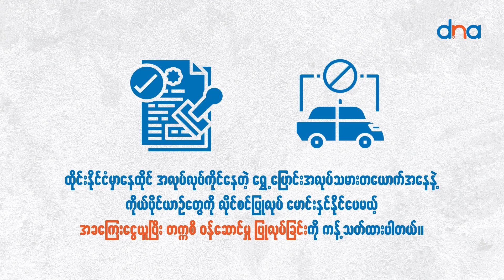ယူကရိန်းနိုင်ငံကို NATO မဟာမိတ် အဖွဲ့ခေါင်းဆောင် သွားရောက်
ဧပြီ၊ ၂၁

ရုရှားနဲ့ စစ်မက်ဖြစ်ပွားနေရာ ယူကရိန်း နိုင်ငံဆီ ကိုယ်တိုင် သွားရောက်ခဲ့တဲ့နောက် NATO စစ်မဟာမိတ် အဖွဲ့ရဲ့ အကြီးအကဲ ယန်စ် စတိုလ်တန်ဘက်က မဟာမိတ် အဖွဲ့ရဲ့ အနာဂတ်မှာ ယူကရိန်းအတွက် နေရာတခု သေချာနေကြောင်း ပြောကြားသွားပါတယ်။

ယူကရိန်းရဲ့ အနာဂတ်ဟာ NATOနဲ့ ခွဲခြားလို့ရမှာ မဟုတ်ကြောင်း၊ ဒါပေမဲ့ ယူကရိန်းဟာ NATO အဖွဲ့ဝင်အဖြစ် ချက်ချင်းတော့ ဝင်ရောက်နိုင်ဖို့ မဖြစ်နိုင်သေးကြောင်း သူက ဆိုပါတယ်။ စတိုလ်တန်ဘက်ဟာ ဧပြီ ၂၀ ရက်နေ့မှာ ယူကရိန်း နိုင်ငံဆီ ကြိုတင် မကြေညာဘဲ သွားရောက်ခဲ့သလို ကိယက်ဗ်မြို့မှာ သမ္မတ ဗိုလိုဒီမာ ဇီလန်စကီးနဲ့လည်း တွေ့ဆုံခဲ့ပါတယ်။

ယူကရိန်း နိုင်ငံအနေနဲ့ NATO အဖွဲ့ဝင် ဖြစ်လာရေးအတွက် တဆင့်ချင်းစီ လုပ်ဆောင်ရမယ့် ကိစ္စတွေကို အဖွဲ့ဝင် နိုင်ငံတွေက အင်တိုက်အားတိုက် ကူညီပေးသွားမယ်လို့လည်း စတိုလ်တန်ဘက်က ပြောပါတယ်။ NATO အဖွဲ့ဝင် နိုင်ငံတွေဟာ ယူကရိန်းကို စစ်ရေး အထောက်အပံ့အတွက် ယူရို ၆၅ ဘီလီယံဖိုးလောက် အပါအဝင် စုစုပေါင်း ယူရို ၁၅၀ ဘီလီယံလောက် အကူအညီတွေကို စစ်ပွဲ ကာလတလျှောက်မှာ ပေးအပ်ခဲ့ပြီး ဖြစ်ပါတယ်။

အခုဆိုရင် NATO နိုင်ငံတချို့ဟာ ယူကရိန်းအတွက် တိုက်လေယာဉ်တွေ၊ တင့်ကားတွေနဲ့ သံချပ်ကာယာဉ်တွေ ဖြည့်တင်း ပို့ဆောင်ပေးနေပြီဖြစ်ကြောင်း၊ စစ်ပွဲ ကြာညောင်းသလောက် NATOဟာ ယူကရိန်းအတွက် ကူညီ ရပ်တည်သွားမှာဖြစ်ကြောင်း စတိုလ်တန်ဘက်က ဇီလန်စကီးကို ပြောကြားသွားပါတယ်။

ပြီးခဲ့တဲ့နှစ်၊ ဖေဖော်ဝါရီ လကုန်ပိုင်းမှာ ရုရှားက အိမ်နီးချင်း ယူကရိန်း နိုင်ငံကို ကျူးကျော် စစ်ပြုခဲ့ရာမှာ အရေးပါတဲ့ အဓိက အကြောင်းပြချက် တခုကတော့ ပြိုင်ဘက် NATO အဖွဲ့က နိုင်ငံနယ်စပ်နားထိ ခြေကုပ်နေရာတွေ ဖြန့်ကျက်လာမှုကို တားဆီးဖို့ ဖြစ်ပါတယ်။ ဒါပေမဲ့ အခုတော့ စစ်ပွဲကို အကြောင်းပြုပြီး ရုရှားရဲ့ အိမ်နီးချင်း ဖင်လန်နိုင်ငံဟာ NATO အဖွဲ့ထဲ ​ဝင်ရောက်သွားသလို ယူကရိန်းကလည်း NATO နိုင်ငံတခု ဖြစ်လာဖို့ လျှောက်ထားပြီးပါပြီ။ ဆွီဒင်ကလည်း လပိုင်းအတွင်း NATO အဖွဲ့ဝင်သစ် ဖြစ်လာမယ်လို့ ယုံကြည်ရပါတယ်။ ဒါကြောင့် စစ်ပွဲအတွက် ရုရှားပေးခဲ့တဲ့ အကြောင်းပြချက် တခုဟာ လက်တွေ့ ဖြစ်ပျက်ပြောင်းလဲမှုတွေနဲ့ ဆိုးဆိုးရွားရွား ဆန့်ကျင် လွဲချော်နေတယ်လို့ သတ်မှတ်ရမှာပါ။

ကိယက်ဗ်မှာ စတိုလ်တန်ဘက်နဲ့အတူ သတင်းစာ ရှင်းလင်းပွဲ ပြုလုပ်တဲ့အခါ ဇီလန်စကီးက မဟာမိတ် အဖွဲ့ရဲ့ ယူကရိန်းအပေါ် ထောက်ပံ့ ကူညီမှုတွေကို တန်ဖိုးထား ကျေးဇူးတင်ကြောင်း ပြောပေမယ့် NATO အဖွဲ့ဝင် ဖြစ်ခွင့်ရရေးအတွက် ပိုမို အားထုတ်ရမယ့်အချိန် ရောက်လာပြီလို့ ထောက်ပြသွားပါတယ်။ ယူကရိန်းနဲ့ NATOရဲ့ ဆက်ဆံရေးဟာ လက်ရှိ အဆင့်ထက် ပိုမြှင့်ရမယ့် အနေအထား ရောက်လာပြီလို့ သူက ဆိုပါတယ်။

NATOဟာ အဖွဲ့ဝင် နိုင်ငံဖြစ်ရေးနဲ့ ပတ်သက်ရင် တံခါးဖွင့် ဝါဒကို ကျင့်သုံးထားပြီး အဖွဲ့ဝင် ဖြစ်ချင်တဲ့ နိုင်ငံတွေဟာ NATOရဲ့ သတ်မှတ် စံနှုန်းတွေနဲ့ ကိုက်ညီအောင် ရပ်တည်နေကြောင်း ပြသနိုင်ရင် ကြိုဆိုလက်ခံသွားမယ့် အဓိပ္ပါယ်ပါ။ ​NATOဆိုတဲ့ အတိုကောက် နာမည်နဲ့ ပိုပြီး လူသိများတဲ့ မြောက်အတ္တလန္တိတ် စာချုပ်အဖွဲ့ကို လွန်ခဲ့တဲ့ ၇၄ နှစ်က စတင် ဖွဲ့စည်းခဲ့ပြီး အခုအခါ မြောက်အမေရိက ၂ နိုင်ငံ၊ ဥရောပ ၂၉ နိုင်ငံ စုစည်းထားပြီး ဖြစ်ပါတယ်။